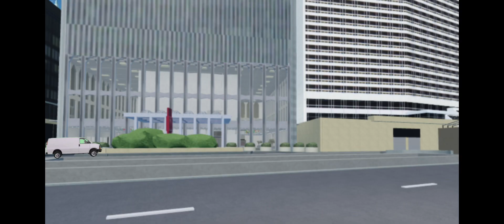February 26, 1993 Terrorist Attack Bombing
Many people probably didn't know about the 1993 bombing at the World Trade Center 8 years before 9/11 this group of terrorists drove a yellow van in the World Trade Center garage to knock the North Tower down to make it collide with the South Tower
And kill 50,000 people who work in the Twin Towers
Luckily the towers survived the explosion we will never forget the 1993 bombing that killed 6 people injuring over 1,000 people that happened 31 years ago